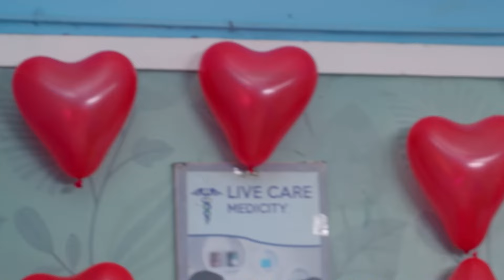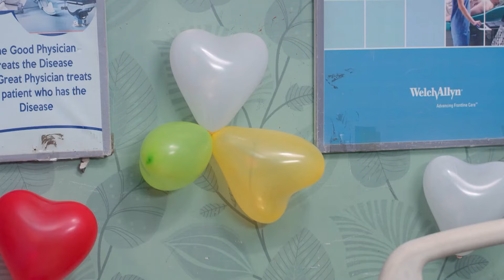இந்த குடும்பத்தை நீதான் Maari பாத்துக்கணும் | Full Ep 267 | Zee Tamil | 8 Jun 23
Surya is confused to see a nervous Jagdish when Tara visits him in the hospital. A stranger records Sankarapandi, who tries to kill Jagdish. A pleasant surprise awaits Maari on Valentine’s Day.

Show Name: Maari
Star Casts Name: Ashika, Padukone, Adarsh, Sairabanu
Characters Name: Maari, Suriya, Shreeja